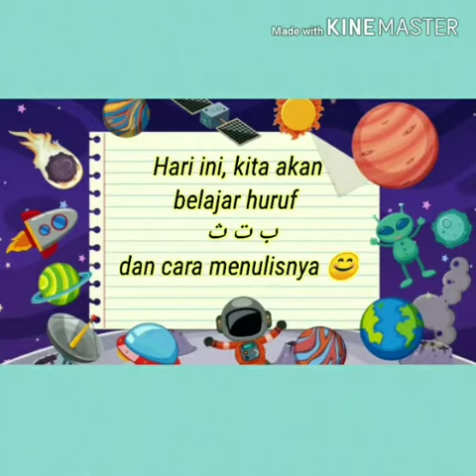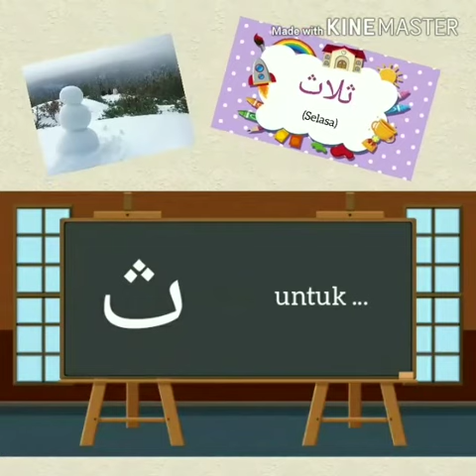Jawi ( ب ت ث)